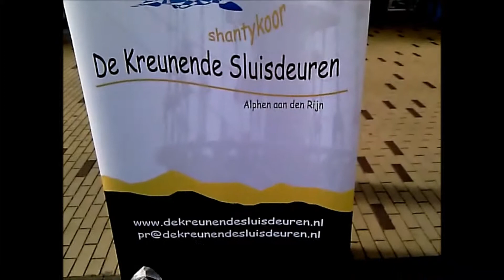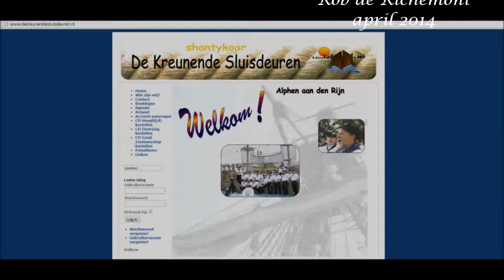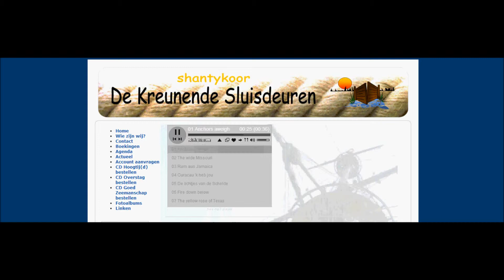De Kreunende Sluisdeuren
Shanty Choir De Kreunende Sluideuren (The Moaning Lock Doors) performed in our shopping center "De Herenhof" in Alphen aan den Rijn on Saturday the 5th of April 2014.